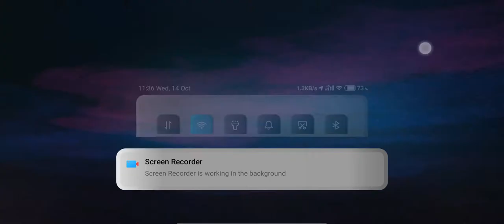Preview League of legends: Wild Rift - Full High 60 FPS | Redmi Note 8 Pro